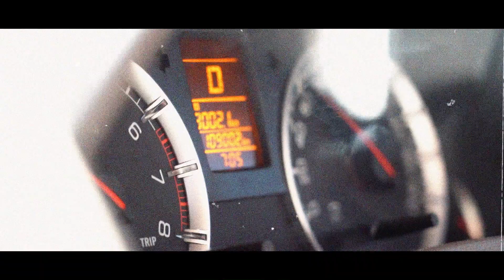ROAD TRIP Sulawesi Tenggara 2020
Sebuah perjalanan trip dari Kota Kendari, Konawe Selatan (Konsel), Bombana, Kolaka dan Kolaka Utara (Kolut) dalam waktu 4 hari 3 malam dengan jarak kurang lebih 700 kilo meter.

Trip ini diawali dengan rapat via zoom bersama @ariangriawan_ @iamnia90_ @yennimarinda @aambarwati_
untuk melakukan persiapan peralatan apa yang akan dibawa serta lokasi yang akan dikunjungi selama perjalanan.

Di Konsel lokasi pertama Air Terjun Moramo, Hutan Mangrove Muara Lanowulu, Padang Savana Blok Mandu-mandula dan Rawa Aopa di Kawasan Taman Nasional Rawa Aopa Watumohai (TNRAW) @tnrawaaopawatumohai . Kemudian di Bombana, Padang Pajjongang. Kolaka di Sungai Tamborasi dan Kolaka Utara di Danau Biru.

Meski dilakukan di tengah pandemi Covid-19, kami tetap menjalankan protokol kesehatan dengan menggunakan masker saat berkunjung ke lokasi tersebut.

Terimakasih 2020 atas pengalamannya sehingga perjalanan trip ini berjalan lancar dan tanpa hambatan. Walaupun sempat ada drama diantara tim. Semoga tahun 2021 pandemi Covid-19 segera berakhir dan semakin banyak perjalanan wisata yang kami kunjungi. SALAM TRIP MELINGKAR 🌿✌🙏